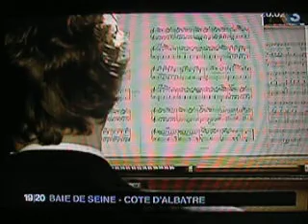Madame Bovary à FECAMP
Spectacle musical piano-théâtre autour de l'oeuvre de Madame Bovary, donné en Août 2008 à la Villa VINCELLI de Fécamp